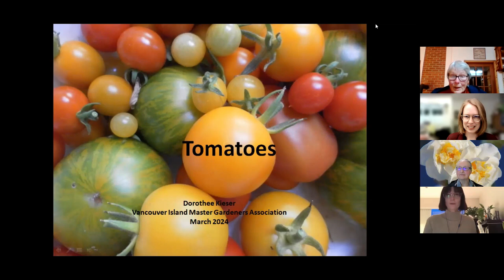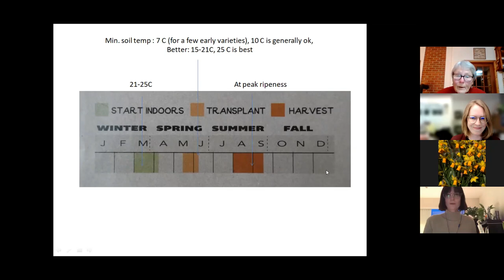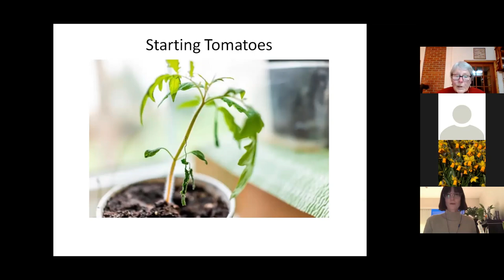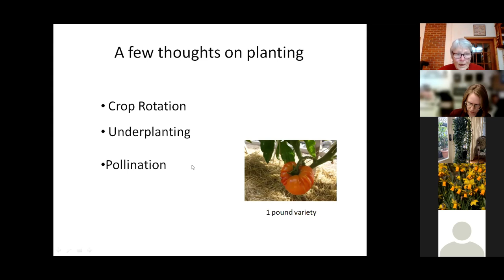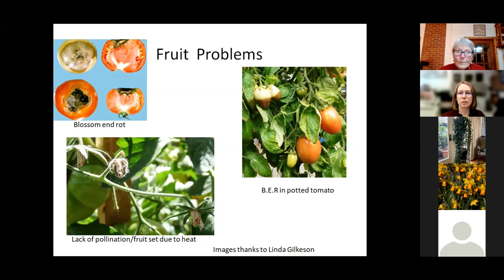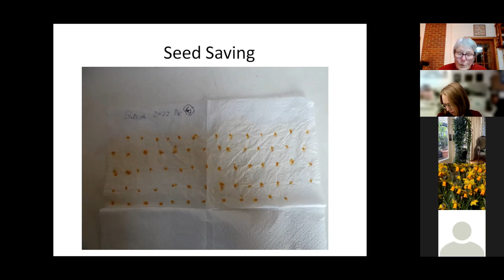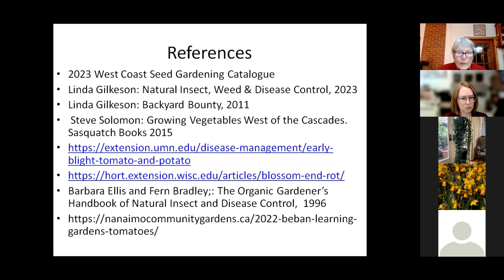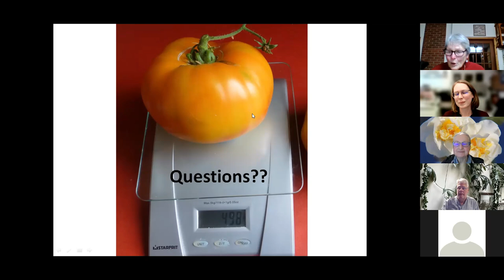Virtual Gardening Series: Tomatoes (presented in partnership with VIMGA)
Tomatoes, Tomatoes! They came in so many colours from green to yellow, orange, red, and purple: which to choose and how to grow them?  You’ll learn about seed starting, transplanting, growing, which varieties to choose, and what problems to look out for. Master Gardener Dorothee Kieser of Nanaimo shares all of this and answers participant questions at the end.